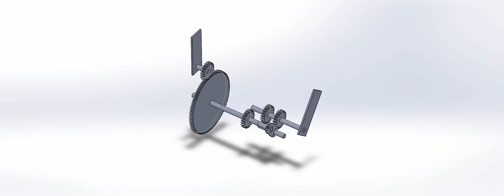Engineering Design Processes 2020 Reverse Gearbox Concept